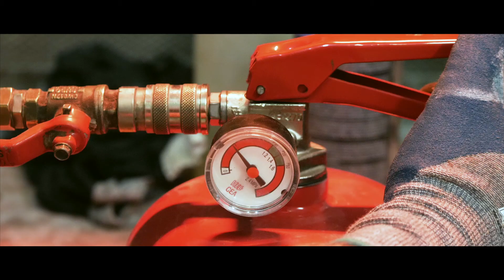VideoStrategie - Showreel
Recording, Editing, Storytelling, Sound design, Motion Graphic...